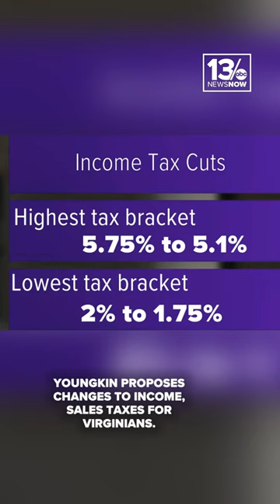Gov. Youngkin proposes income tax cuts, but increasing the sales tax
State lawmakers will return to Richmond next week. One thing Republicans and Democrats will tackle is the budget, and that includes Governor Glenn Youngkin's proposed tax changes.